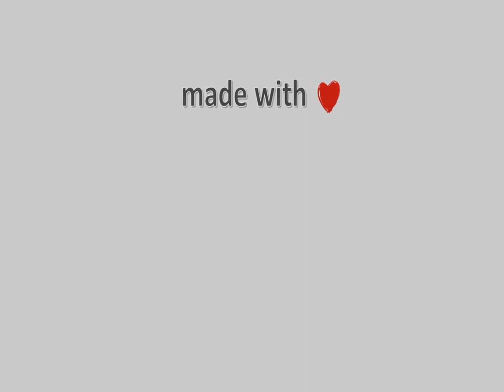09-Ιουλίου-2021, Λιμάνι Σκοπέλου Timelapse, Timelapses.gr